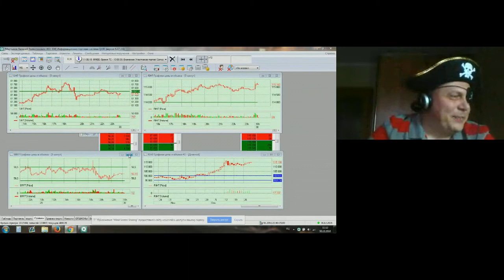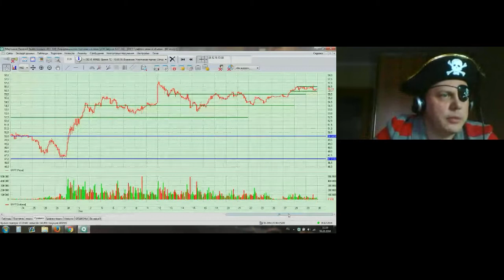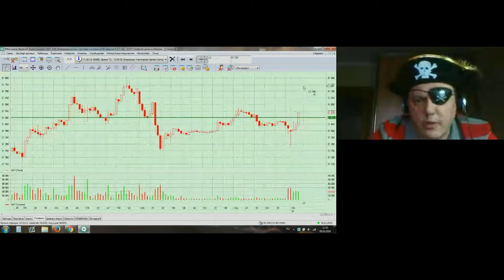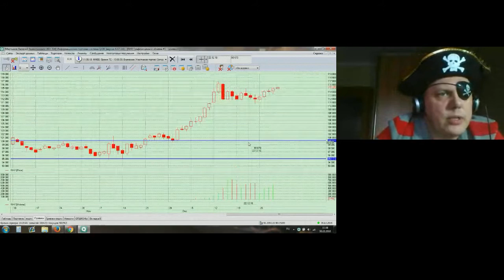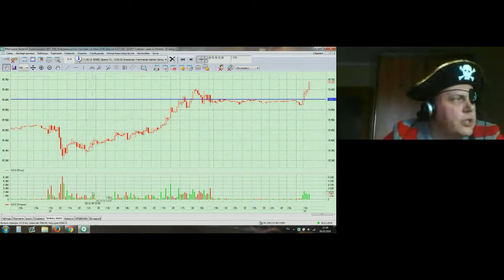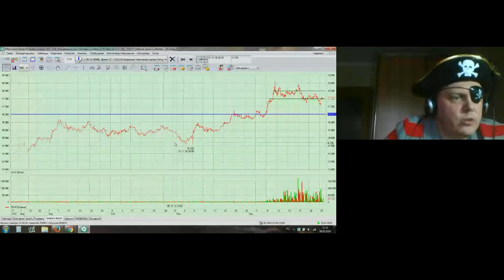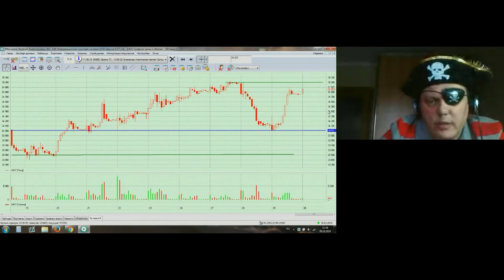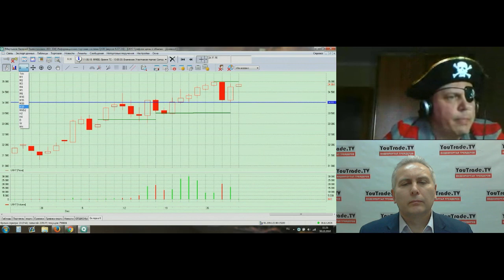Валерий Мартынов. Начало дня 30 декабря 2016 г.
Передача "Валерий Мартынов. Начало дня" на видеопортале трейдеров YouTrade.TV 30 декабря 2016 г.